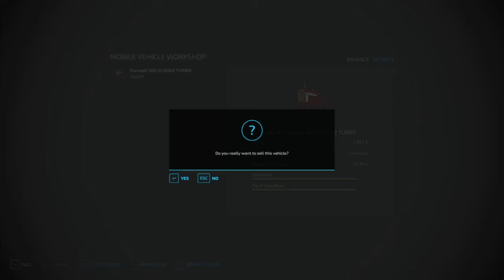New mower and tractor | Lawn Care Series | Ep 7 | FS22 | Timelapse | Seasons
Today, we start off by mowing some lawns then we mow some grass for hay.

Recording time: 1:27:02